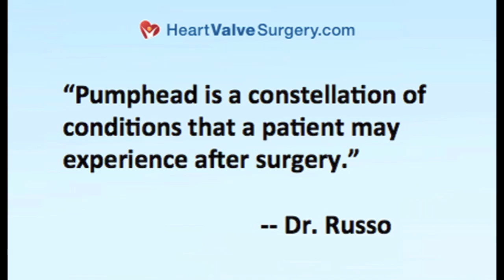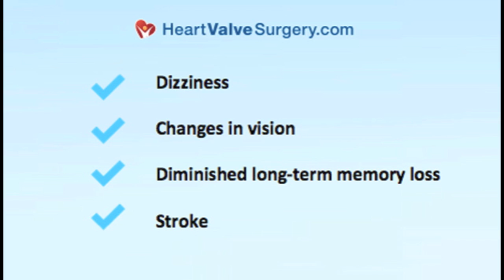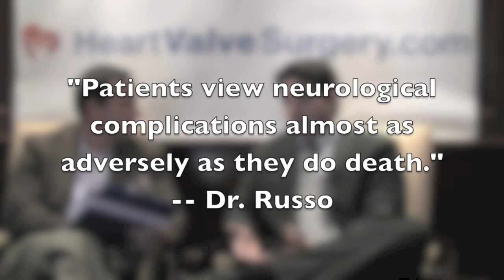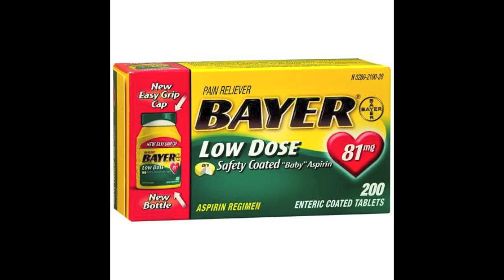Understanding Pumphead After Heart Valve Surgery with Dr. Mark Russo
- In this video, Dr. Mark Russo addresses 'Pumphead' a debated post-operative condition for patients after cardiac bypass surgery -- including CABG, heart valve repair and heart valve replacement surgery -- that involves the heart-lung machine.